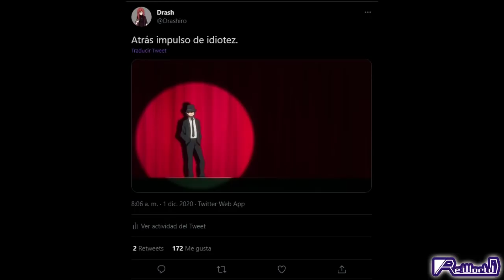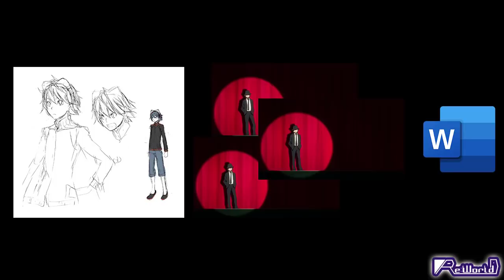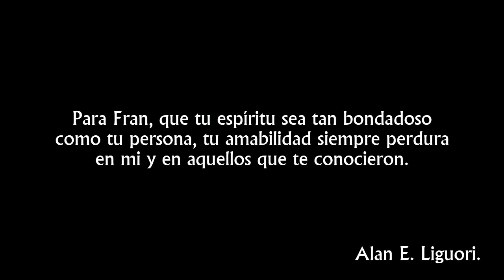Digimon x Kekkai Sensen (Making Of)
Explicación a detalle de como fue el proceso para realizar el ending parodico.

Marcas de Tiempo:
0:00​-1:01​ 0. Introducción.
1:02​-2:50​ 1 La idea.
2:51​-6:41​ 2. Gestión inicial y planteó.
6:42-10:06 3. Metodología de Trabajo.
10:07-11:15 4. Montaje
11:16-20:21 5. Artistas, un mundo extraño.
20:22-25:05 6. Referencias y Significado.
25:06-27:28 7. Complicaciones y Adversidades
27:29-28:39 8. Gastos
28:40-31:36 9. Futuro y conclusiones